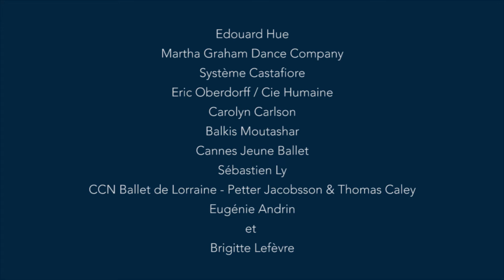CHALLENGE TIKTOK MONTEE DES MARCHES - FESTIVAL DE DANSE CANNES COTE D'AZUR 2021